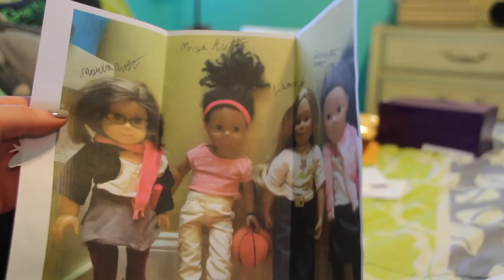Opening Letters From You! ♡ #36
Happy New Year! Also, I don't know why I didn't notice this sooner, but I sound sick in this video, (which I am) but I didn't realize it until editing so sorry about that XD ALSO I'M NOT GOING TO BE POSTING THESE OPENING VIDEOS ONCE A MONTH ANYMORE! With sports and school and life, these videos are super difficult to find a straight 2-3 hours that I can just sit and open mail plus edit and I know that these aren't my most popular videos to watch anyway so I think it'll be a good idea?
So I actually couldn't find any body who sent me something's social media so I'm really sorry :(